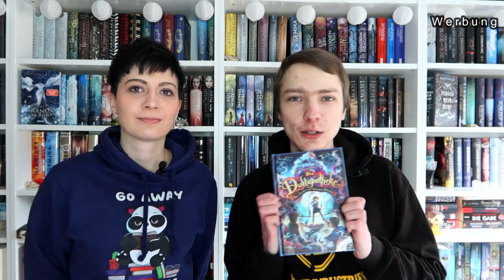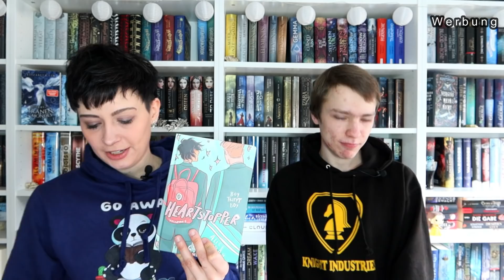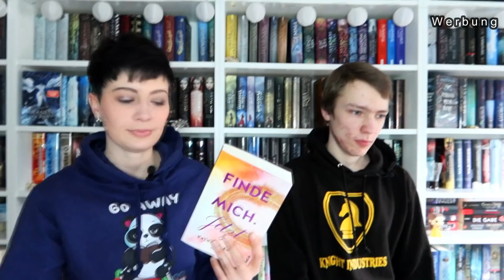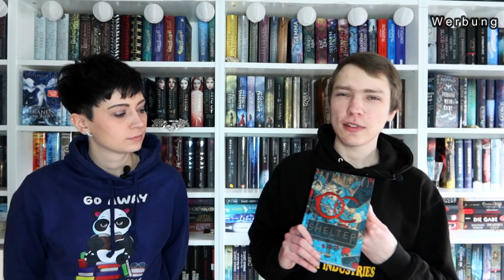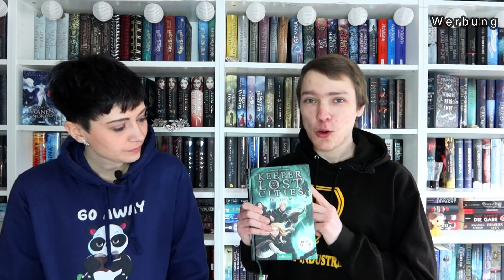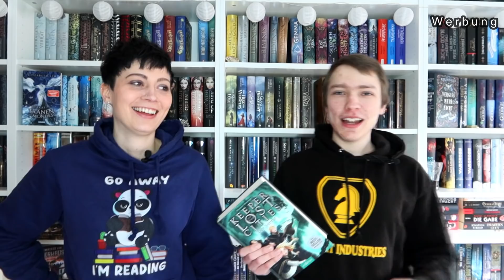LESERÜCKBLICK | Februar 2022 // Ein Buch an einem Abend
Wann habt ihr zuletzt ein Buch in einem Rutsch durchgelesen? :)

*Bücher:

folgt